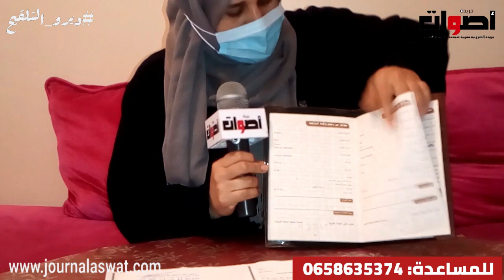فضيحة جديدة كي هددها ....وخانها.....وما خداتش حقها .....علاش مايتخادش ليها حقها حيت هو دركي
كي هددها .وخانها. وما خداتش حقها .علاش مايتخادش ليها حقها حيت هو دركي
2. اضغط على الجرس (🔔) بجانب زر الاشتراك
3. شارك مقاطع الفيديو مع أصدقائك وعائلتك
    يشرفنا اشتراكك بالقناة